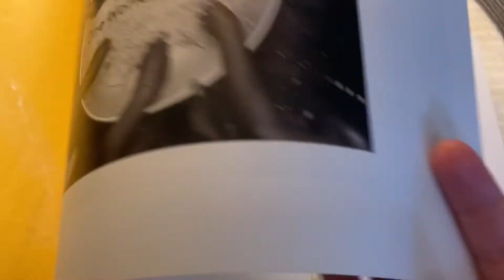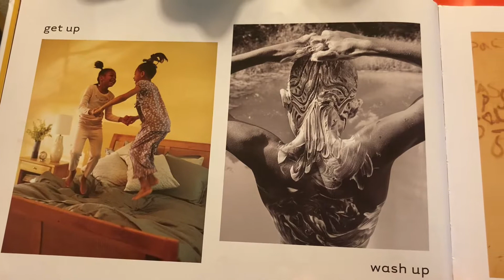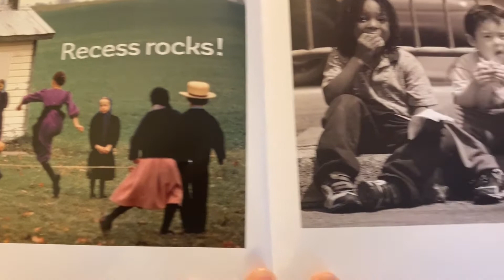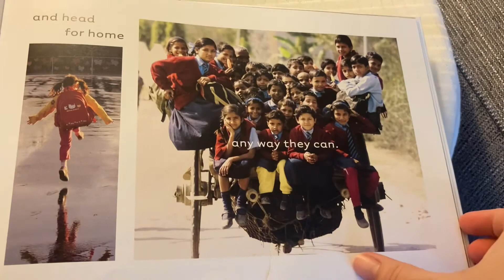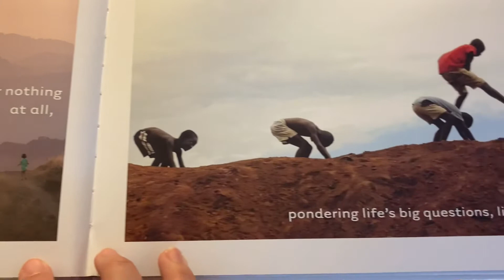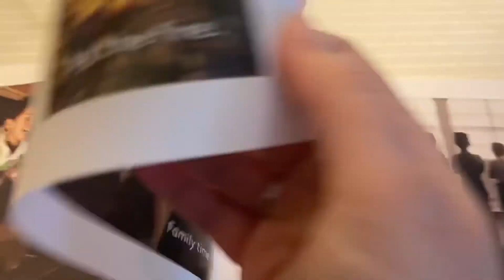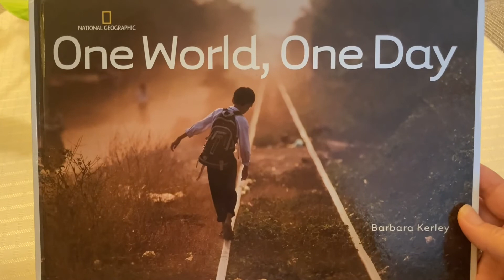One World, One Day read aloud by Mrs. Garcia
Thank you for listening as I read to you about kids all over the world getting ready for their day. 🗺